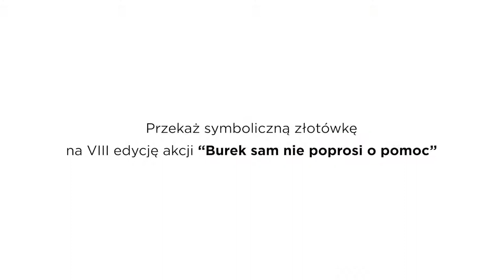Anna Dymna zachęca do udziału w akcji "Burek sam nie poprosi o pomoc"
Pandemia zmieniła nie tylko świat człowieka – dramatycznie wpłynęła też na sytuację w schroniskach dla zwierząt. Obostrzenia nakładane na społeczeństwo odbijają się niestety na niewinnych, bezdomnych czworonogach...

Fundacja Psi Los, portal Ratujemy Zwierzaki oraz INTERIA serdecznie zapraszają do wzięcia udział w VIII edycji akcji "Burek sam nie poprosi o pomoc" w trakcie której zbierane są środki przeznaczone na zakup karmy na ponad czterdziestu schronisk, przytulisk i fundacji z całej Polski.

Dołącz do nas, przekaż symboliczną złotówkę i pomóż napełnić miskę przysłowiowego "Burka".

Akcję można także wesprzeć kupując wirtualną porcję karmy, wystarczy wysłać wiadomość SMS o treści BUREK na numer 75480 (koszt wysłania jednej wiadomości SMS wynosi 6,15 PLN z VAT).